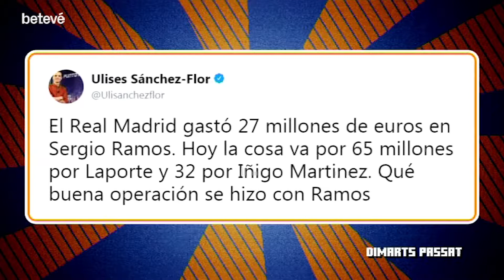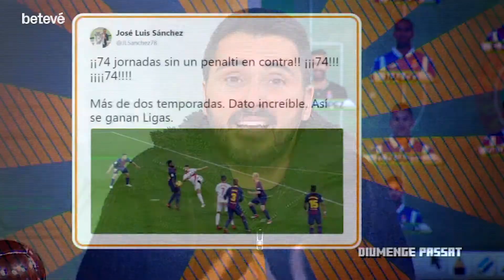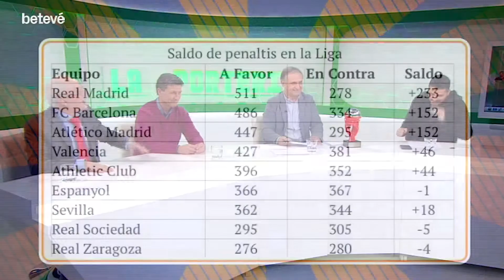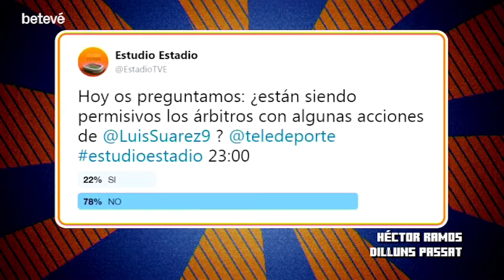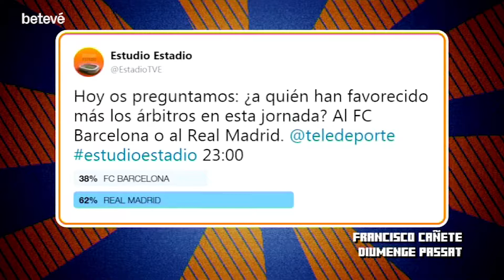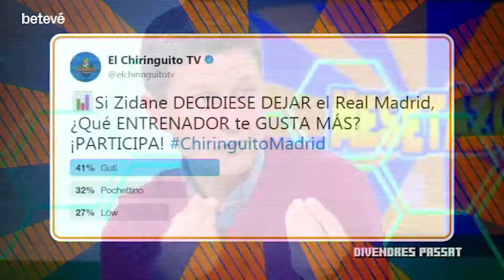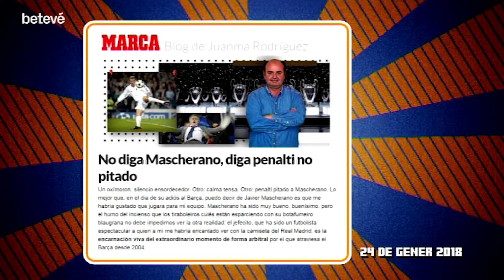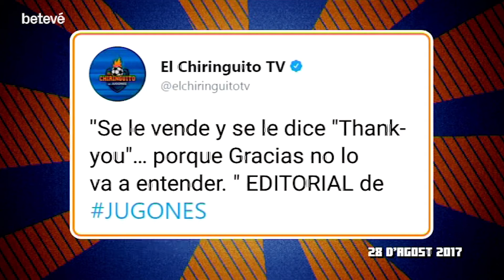Els mesetazos - 02/02/18 - betevé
Els MESETAZOS de la setmana